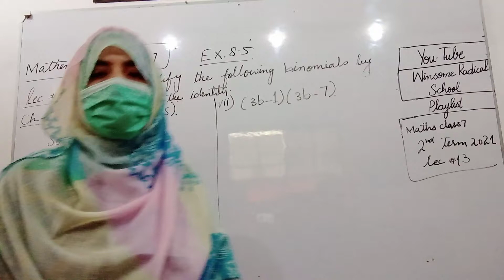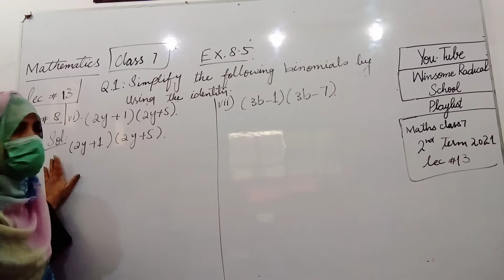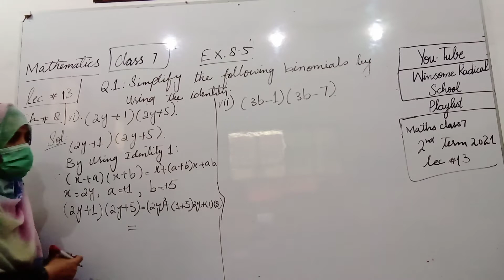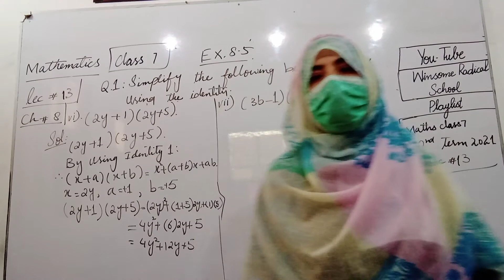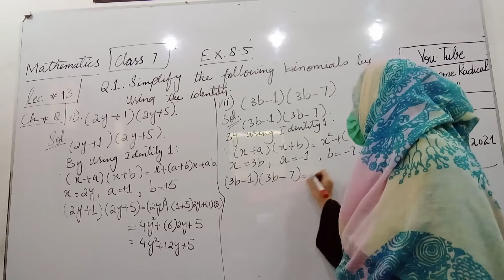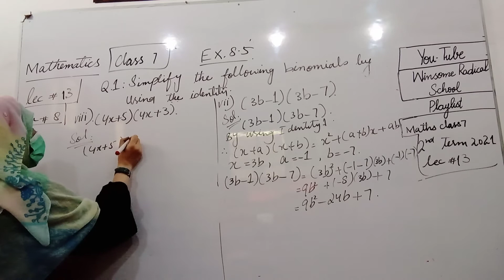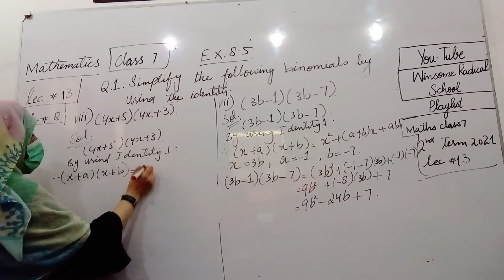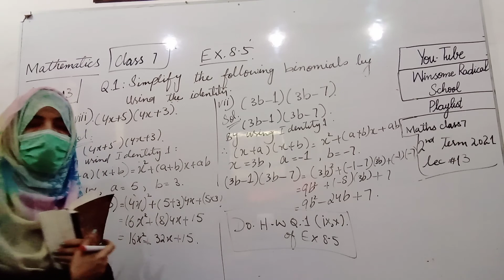class#7 Maths lec#13 (2021)